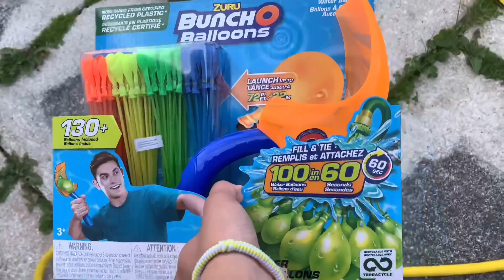Backyard fun | Summer 2021